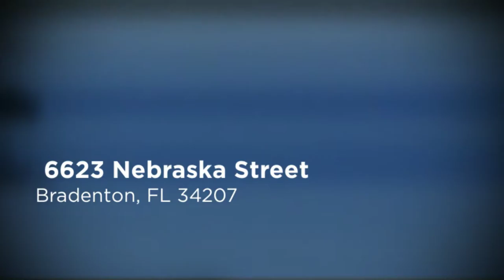Trailer Estate Mobile Home for Sale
WELCOME TO THE MOST SOUGHT AFTER TRAILER PARK IN TRAILER ESTATES! This home has 2 bedrooms and a den. Furniture included! No Lot fee here, you own the lot! The HOA fee is paid out of your taxes. This community offers many amenities, heated pool and spa, shuffle board, card rooms, billiards, arts and crafts, fitness center, wood shop, bocce ball, dancing and so much more. If boating is your activity, this community offers boat slips, boat storage and a marina! Don't wait call to see this today!